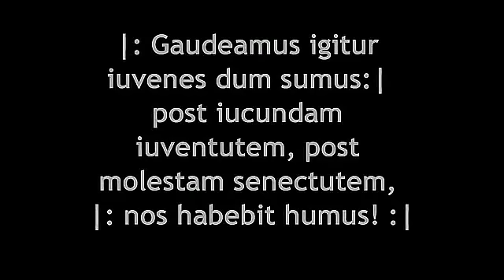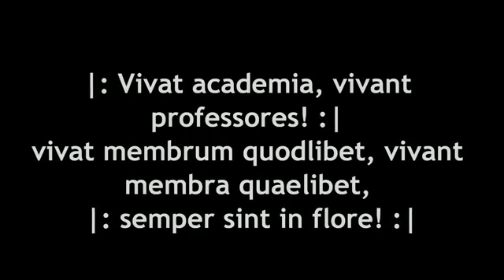gaudeamus igitur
Študentská hymna